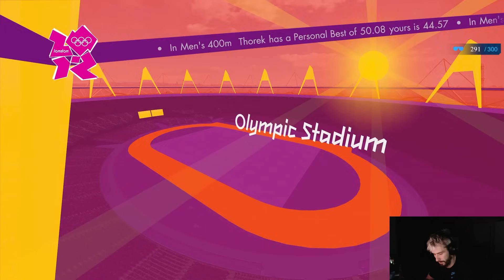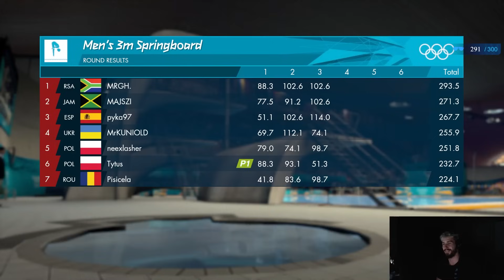Zdobyłem Złoto?!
🔥  |  Montaż : WoJTaN